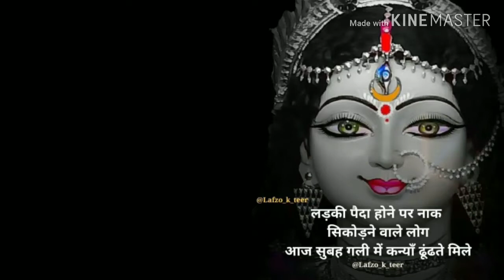Navratri special kanya poojan vlog || नवमी को मैं ऐसे करती हूं कन्या पूजन🙏🙏 kanya poojan